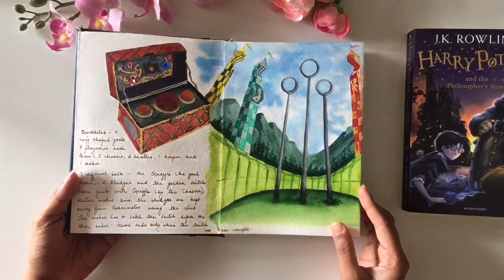Harry Potter and the Philosopher's Stone Watercolor Sketchbook Tour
Have you ever imagined how it would be if Harry decided to sketch his journey through Hogwarts? Or what if there was someone sketching for him keeping his memories forever as a travel diary or journey?

Well, I thought I'd do it for him! Something I'd take up anytime! Only if it were real!!

Presenting the Harry Potter sketchbook tour, his first year at Hogwarts through my watercolor sketches.